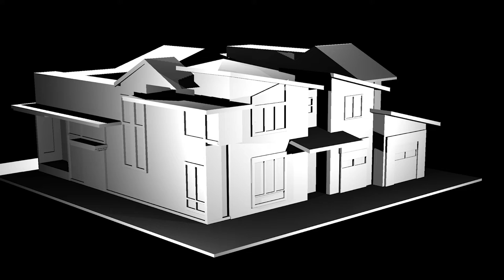Aditya Arora || 1745991204 || Chitkara University